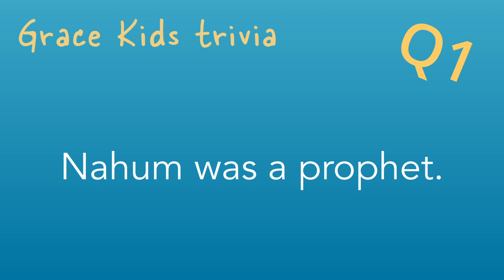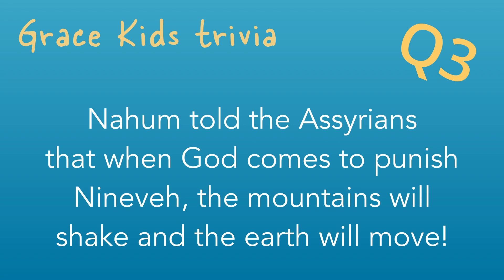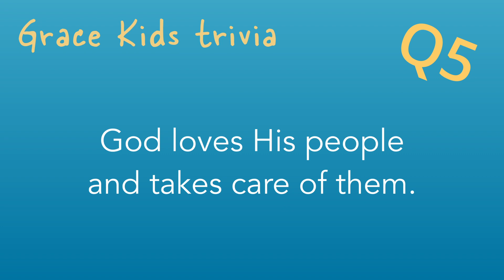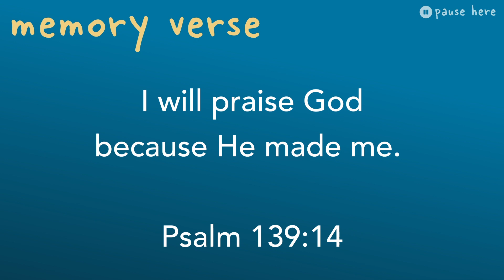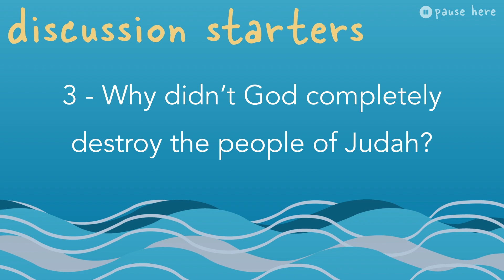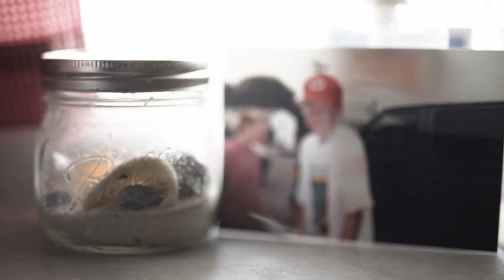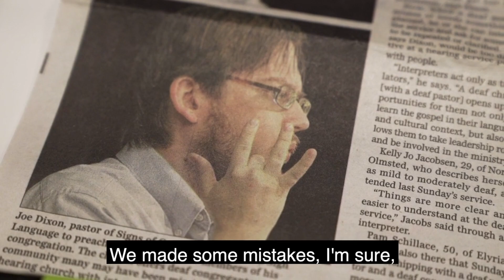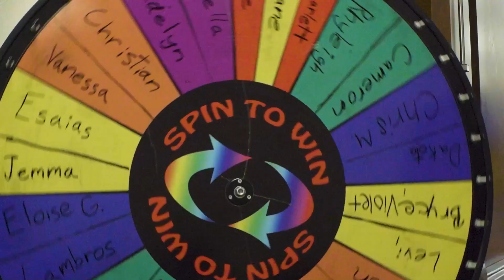Grace Kids TV :: God's People Were Taken Captive